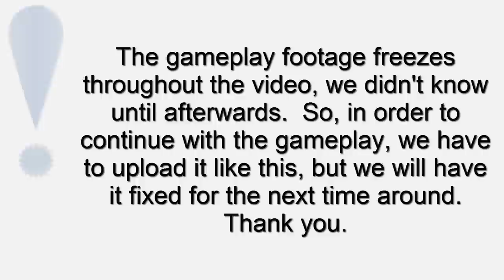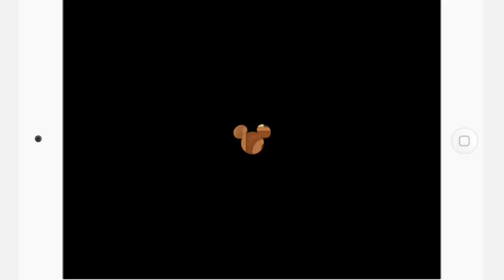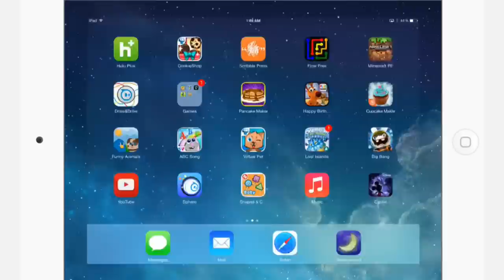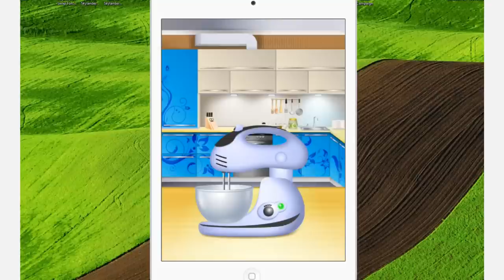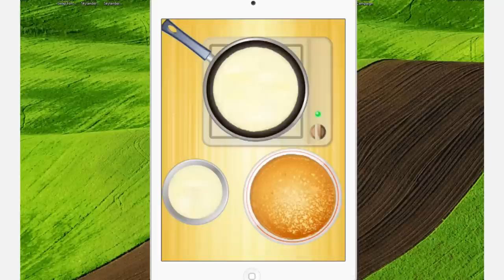Let's Play: Castle of Illusion starring Mickey Mouse' iOS pt. 2 (Toy Land + Boss Fight)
Heres part 2 of Castle of Illusion starring Mickey Mouse for the iOS.  Toyland with the Jack in the Box boss battle.   Our gameplay was a "freezey", but we will have it fixed for pt. 3, sorry guys, it's only our 2nd time using this new screen recorder feature!!